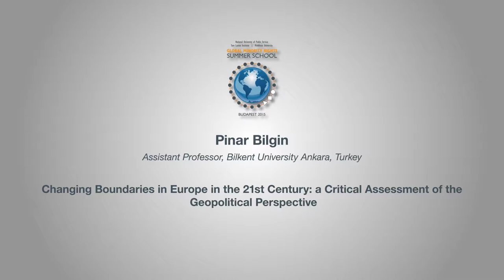Pınar Bilgin: Changing Boundaries in Europe: a Critical Assessment of the Geopolitical Perspective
Pınar Bilgin, Assistant Professor at Bilkent University Ankara, Turkey delivered a lecture at the Global Minority Rights Summer School on 23 July 2015 in Budapest. The title of the lecture was "Changing Boundaries in Europe in the 21st Century: a Critical Assessment of the Geopolitical Perspective".